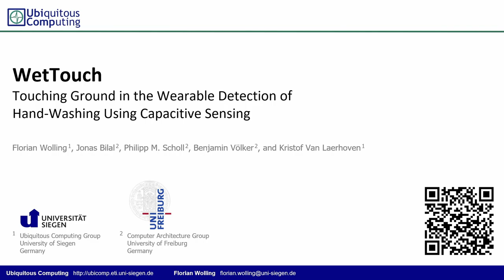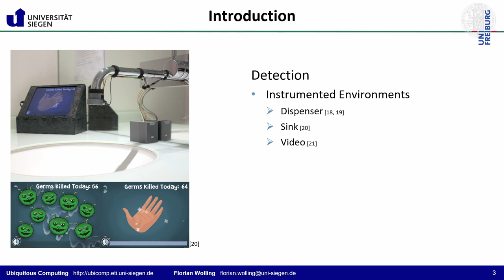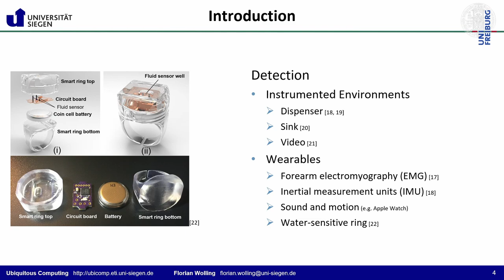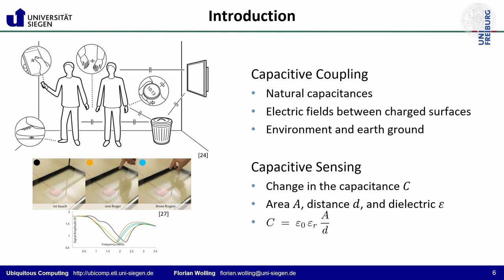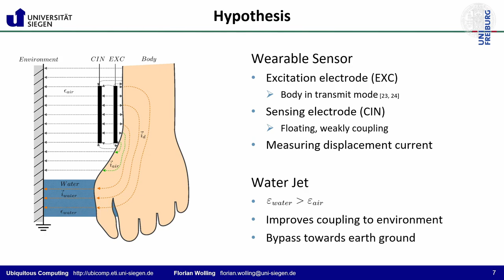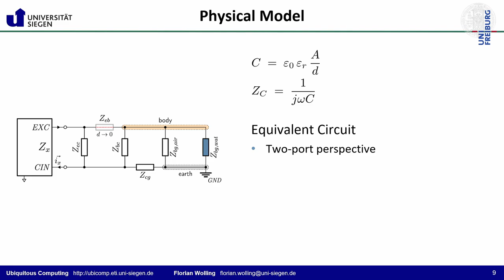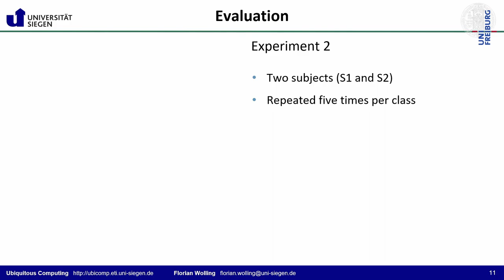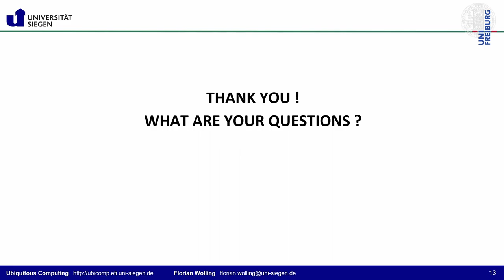WetTouch: Touching Ground in the Wearable Detection of Hand-Washing Using Capacitive Sensing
"WetTouch: Touching Ground in the Wearable Detection of Hand-Washing Using Capacitive Sensing", Florian Wolling, Jonas Bilal, Philipp M. Scholl, Benjamin Völker, Kristof Van Laerhoven. In WristSense 2022: Workshop on Sensing Systems and Applications Using Wrist Worn Smart Devices, IEEE, March, 2022.